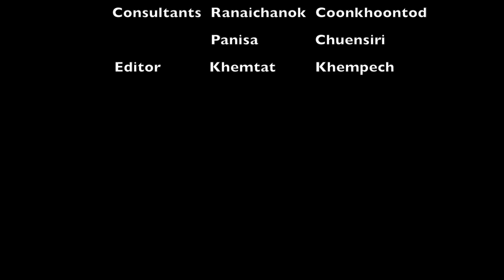Infernal Affairs trailer - Tsai Chin - Forgotten Time